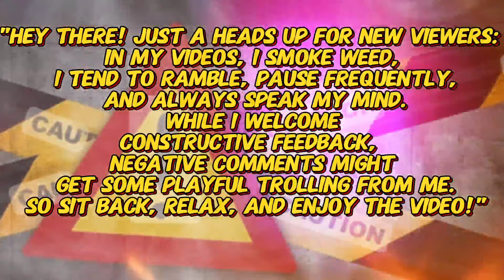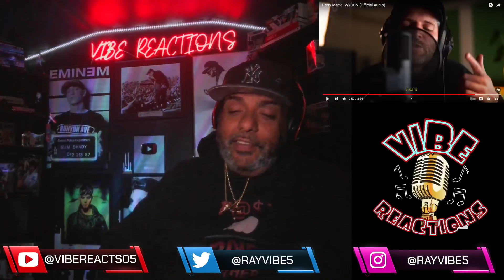THE TRUTH | Harry Mack - WYGDN (Official Audio) | REACTION!!!!!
UNIT#207